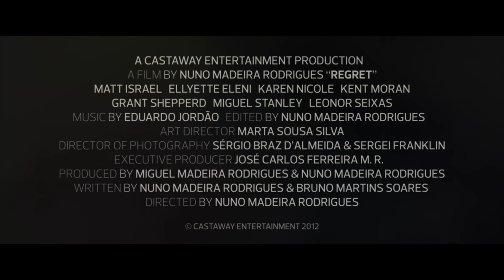"Regret" Official Trailer #2 Dir. Nuno Madeira Rodrigues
"Regret" is a psychological thriller with a moving love story. The storyline develops around the lives of Tom and Rachel entangled in past tragic events that end up collapsing in one night. As we unveil this elusive story, full of twists, we find Tom will regret the actions of that night for the rest of his life.

Dir. Nuno Madeira Rodrigues